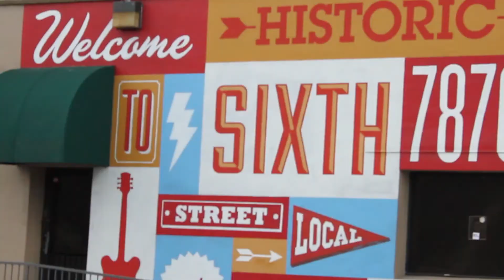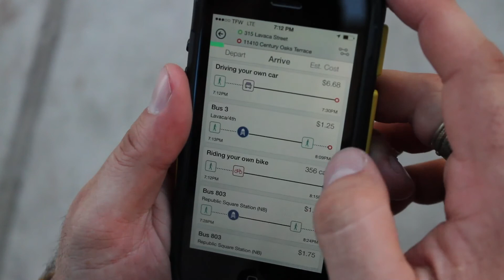Young Pandas: Tour Video 5 - The SXSW of Our Dreams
This year was truly The SXSW Of Our Dreams. What a week. How did we manage the Austin traffic and SXSW madness?